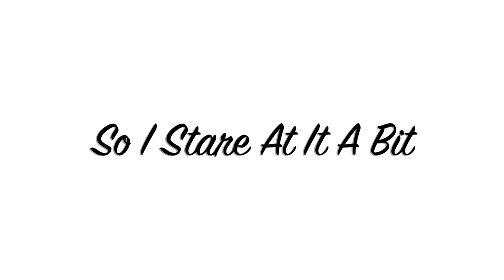Swiping Tutorial With A Earthy Palette Acrylic Swipe Technique , Flow Art, Fluid Art Technique,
COZ Creations demonstrations and techniques used  in this video include:

All Paints are listed at the beginning of the video